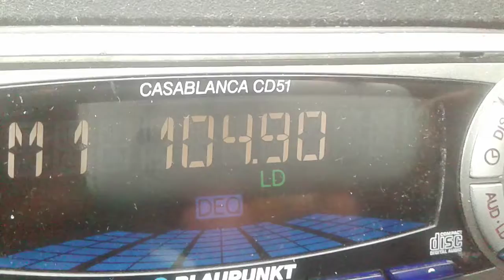Στόχος 104.9 Καρπενήσι